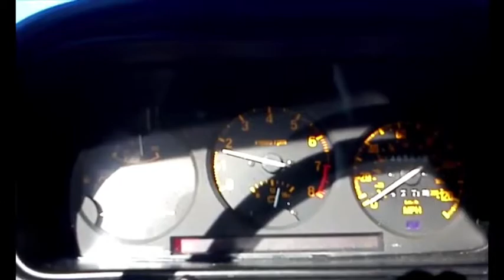Reuniting with the Mazda Rx-7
In 2012, I got the opportunity to drive a favorite car from my childhood.